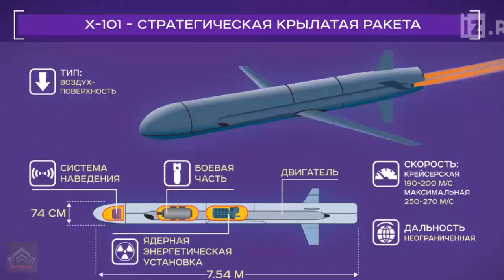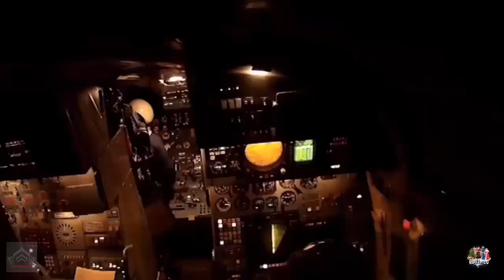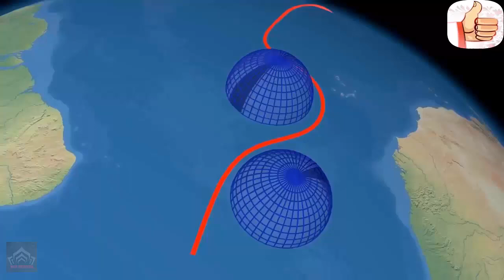Russian cruise missiles now more resistant to jamming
Russian cruise missiles now more resistant to jamming Nations are racing to develop weapons that can resist or defeat advanced jamming systems. In this context, recent reports emerging from Russian defense circles suggest that the country’s newest generation of cruise missiles does not significantly more resistant to electronic jamming—marking a notable leap in Russia’s long-range strike capabilities.